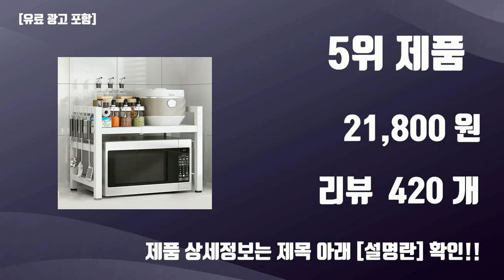전자레인지선반 TOP10 가성비템 강력추천!!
오늘 담아보는 핫템 전자레인지선반 TOP10 가성비템 강력추천!!

1위. 조립식 스마트 전자렌지수납장 선반 렌지대 밥솥다이 진열장 3단, 오크 화이트 [32,750원]

2위. 연구하다 전자레인지 선반 2단 높이 너비조절 (사은품 후크걸이 6개 증정), 블랙 [21,800원]

3위. 조립식 스마트 전자렌지수납장 선반 렌지대 밥솥다이 진열장 4단, 오크 화이트 [44,150원]

4위. 조립식 스마트 전자렌지수납장 선반 렌지대 밥솥다이 진열장 3단, 화이트 [32,750원]

5위. 연구하다 전자레인지 선반 2단 높이 너비조절 (사은품 후크걸이 6개 증정), 화이트 [21,800원]

6위. 조립식 스마트 전자렌지수납장 선반 렌지대 밥솥다이 렌지대 3단, 멀바우 월넛 [44,000원]

7위. 국산튼튼한 조립식 2단 렌지대 전자렌지수납장 다용도주방선반 밥솥다이, 1-2) 시그니처 진열장형 2단-화이트우드 [17,600원]

8위. 조립식 스마트 전자렌지수납장 선반 렌지대 밥솥다이 렌지대 4단, 오크화이트 [55,260원]

9위. CNTCSM 주방 선반 다단 스탠드 가정용 찬장 전자레인지 오븐 다용도 접이식 그릇 냄비 수납, 1층 56종 [화이트캐비닛+투명티도어] [40,920원]

10위. 주방가구 심플렌지대, 화이트 [39,800원]